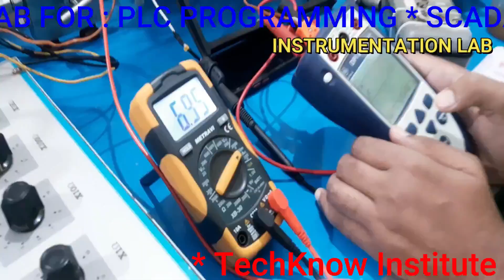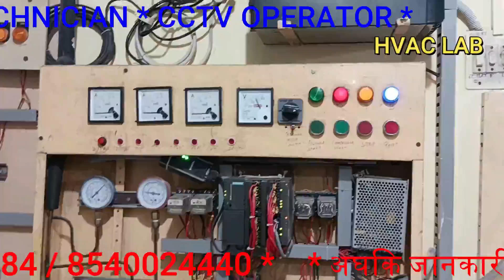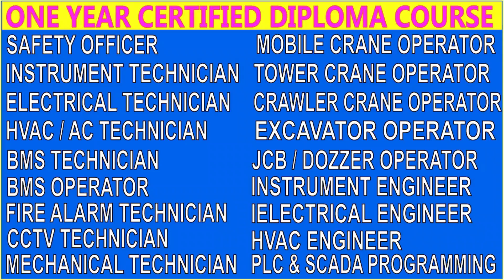हमने अपने छात्रों को Instrument Technician के पद के लिए Placement प्रदान किया|Best Institute